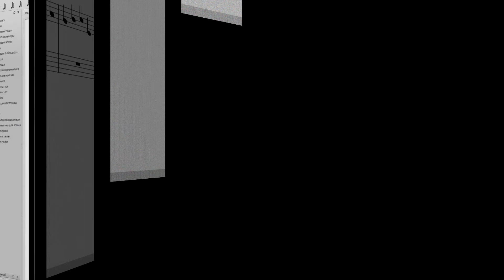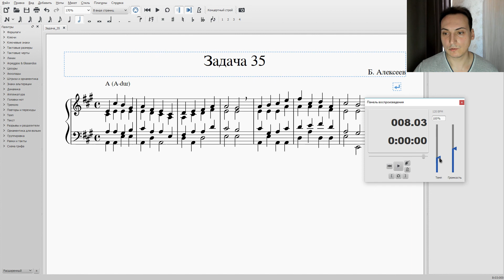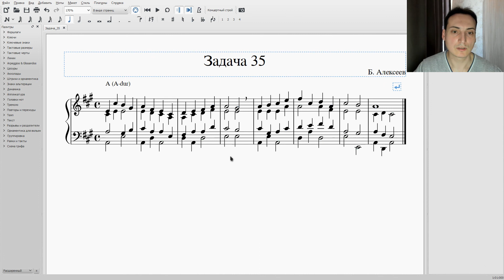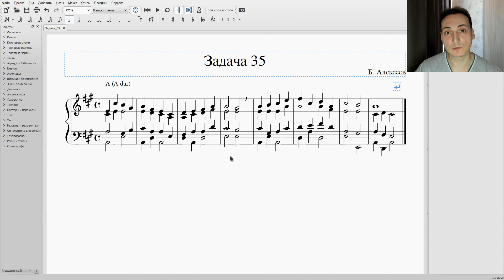Задача 35 (Алексеев) Урок Решение задач по гармонии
Задача 35 по Алексееву
Тема: Каденции и кадансовый квартсекстаккорд